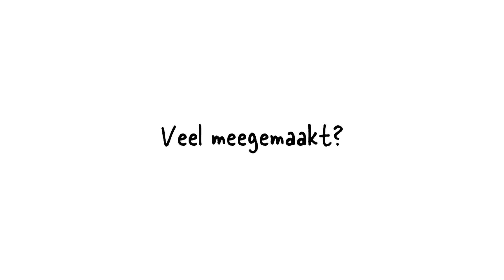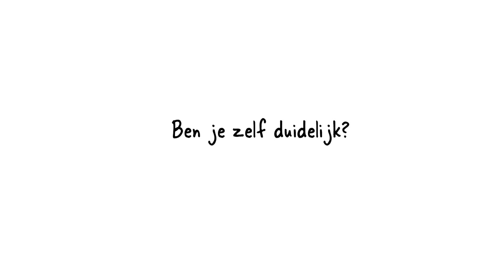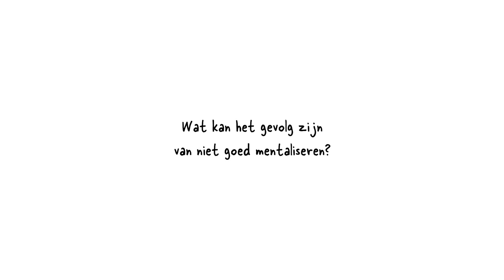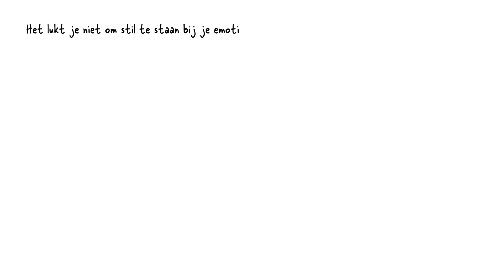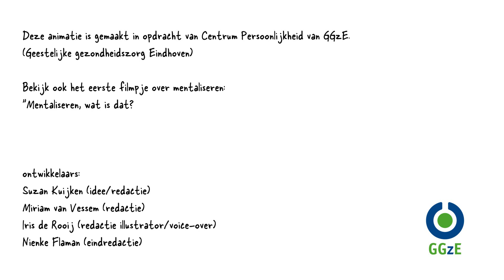MBT Waarom mentaliseren moeilijk kan zijn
Mentaliseren is een belangrijke vaardigheid die je helpt om je contacten goed te laten verlopen.  Dit filmpje gaat dieper in op factoren die mentaliseren lastig kunnen maken. Ook wordt uitgelegd wat de gevolgen zijn van goed en minder goed mentaliseren. Het filmpje is onderdeel van Mentaliseren Bevorderende Therapie (MBT) bij GGz Eindhoven. Bekijk ook het eerste filmpje: Mentaliseren, wat is dat?